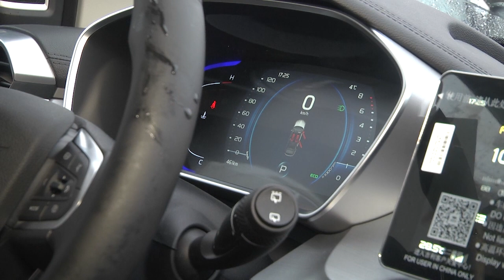2023-01-19 г.Брест. Торжественная церемония вручения ключей от автомобилей. Новости на Буг-ТВ.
Торжественная церемония вручения ключей от автомобилей в Департаменте охраны Брестской области.
В эти дни состоялось значимое событие для истории подразделений Департамента охраны Брестской области. В рамках подведения итогов работы за 2022 год на территории Московского отдела охраны города Бреста прошла торжественная церемония вручения ключей от новых служебных автомобилей.